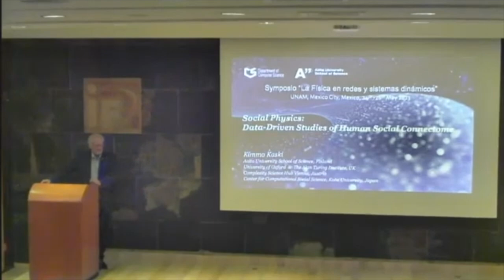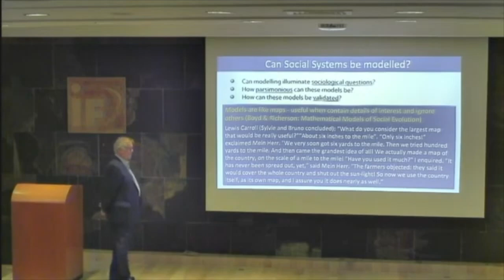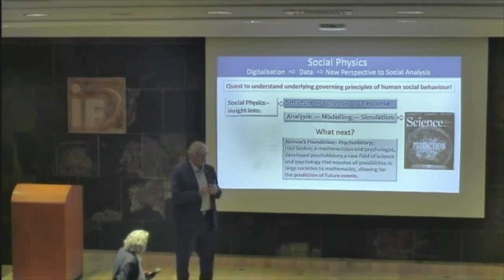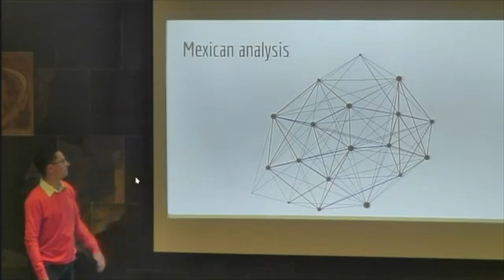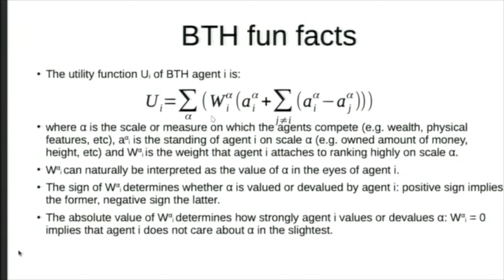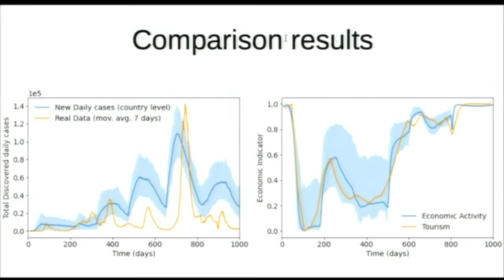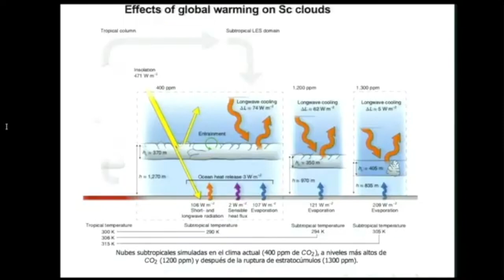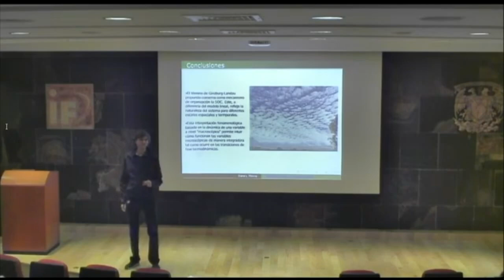La Física en redes y sistemas dinámicos - Mayo 24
0:00 Bienvenida, Dr. Rafael A. Barrios.
01:50 Ceremonia Inaugural, Profa. Cecilia Noguez
05:01 Keynote speaker Kimmo K. Kaski, “Social Physics: DataDriven Studies of Human Social Connectome’’
 01:25:41 Alberto García Rodríguez , “On social Physics’’.
 02:10:00 Jan Snellman, “Modeling socio-economics during
epidemics:: a simple approach”
02:10:00 Gerardo García Naumis, “Pattern formation in cloud fields
and its importance for global warming”